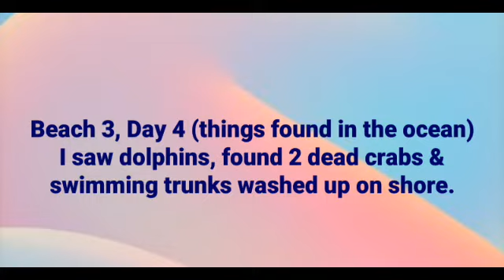Beach 3 (swimming), Day 4 (things found in the ocean)